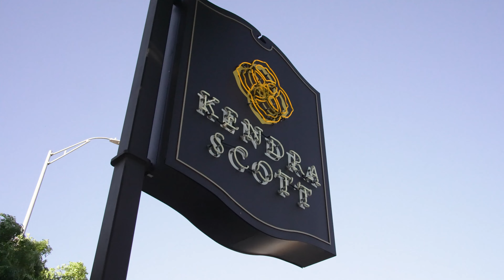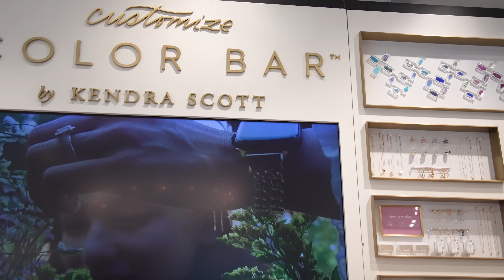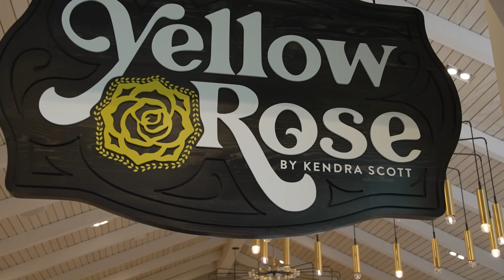2023 Spring @KendraScott Collectors Event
On April 27th I hosted, The Bored Housewife, along with the gracious help of ‎@KendraScott   a social gathering at the Kendra Scott Flagship store in Austin, TX.  Members (who I lovingly refer to as KS Sisters) from the Kendra Scott Collectors Facebook group, met each other for their annual Spring sisterhood gathering. This is our time of the year to see each other in person, shop our hearts out, spoil my KS family with thoughtful swag bags, wine & dine at the KS Sips & Treats while discussing all things Kendra Soctt 💛

This video memorializes that beautiful day, a day I will always cherish!

I cannot express enough my sincerest gratitude to ALL of the staff at Kendra Scott for making this possible & the amazing hospitality 🥰 I have incredible love and respect for you all, THANK YOU!

Want to check out Kendra Scott Jewelry OR purchase the pieces shown in my video(s), then HIT 👊 the LINK ⬇️⬇️⬇️⬇️⬇️⬇️⬇️

Please remember that the opinions I express in my videos are just that, my opinions. I'm just providing my honest perspective on collection pieces from a beloved jewelry brand. As a KS Community Stylist I am an independent contractor, using the link above supports my woman owned KS online boutique & the efforts to continue public outreach through KS giveback charities, as well as, the mission to spread the 3 core pillars of:
Family ⭐️ Fashion ⭐️ Philanthropy

✔ If you are interested in participating more or acquiring more vintage Kendra Scott pieces, please consider joining this Facebook Group: